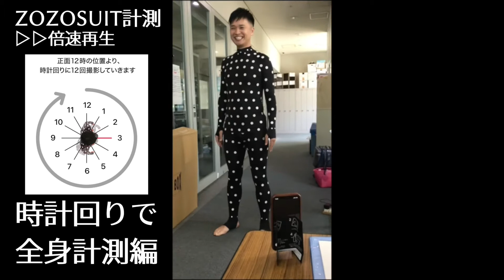ZOZOSUIT/ゾゾスーツの使い方。計測アプリの精度の高さにびっくり。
ZOZOSUITが届いたので早速計測してみました。技術に脱帽。